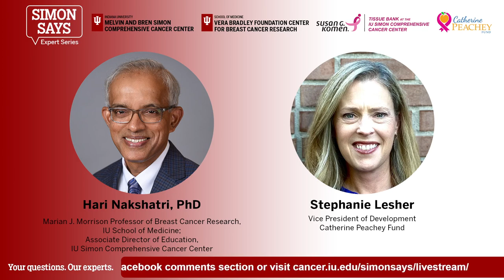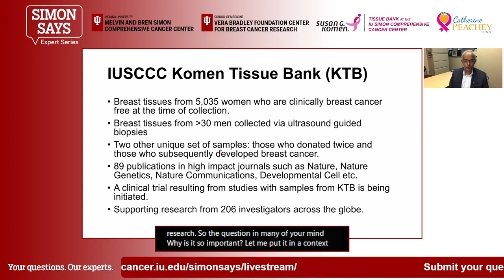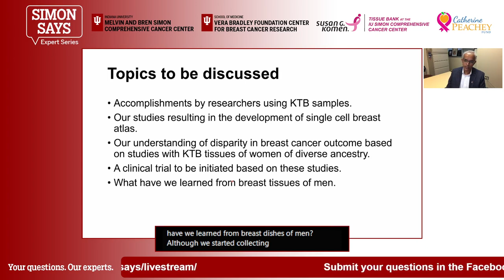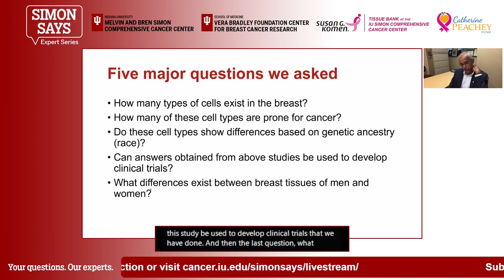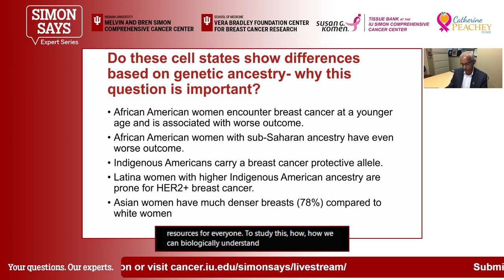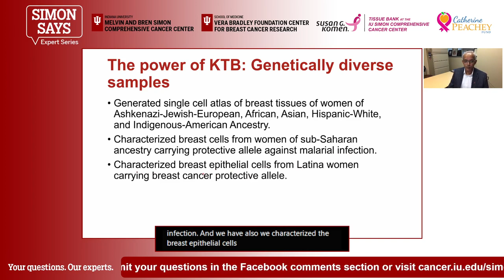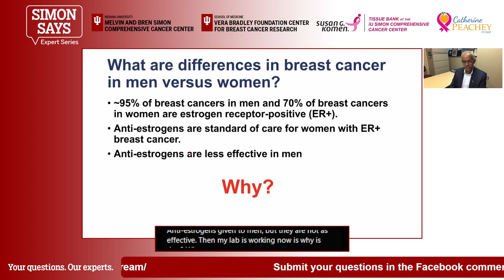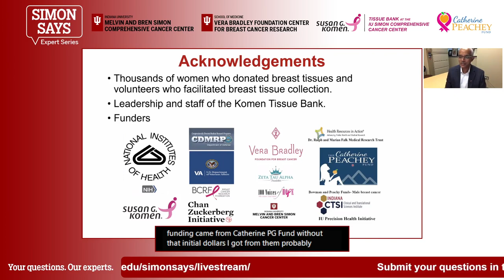What Healthy Breast Tissue Teaches Us: Lessons from the Komen Tissue Bank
Coinciding with Breast Cancer Awareness Month, this Simon Says session takes a look at what researchers have learned from breast tissue that has been donated by both healthy women and men to the Komen Tissue Bank at the IU Simon Comprehensive Cancer Center.

Hari Nakshatri, Ph.D., presents a comprehensive look at the achievements researchers have discovered thanks to those who have donated to the tissue bank. He will discuss how estrogen, a hormone produced by both men and women, acts as a critical player in fueling the growth of a significant number of breast cancers but behaves differently in men and women. The intriguing complexities of estrogen’s role in breast cancer may hold the key to understanding why men and women respond differently to current anti-estrogen therapies.

Nakshatri is the Marian J. Morrison Professor of Breast Cancer Research at Indiana University School of Medicine and the associate director of education at the cancer center. Stephanie Lesher, vice president of development with the Catherine Peachey Fund, serves as the moderator.